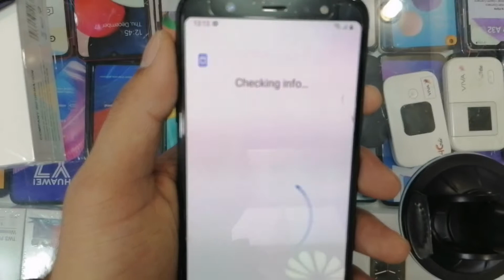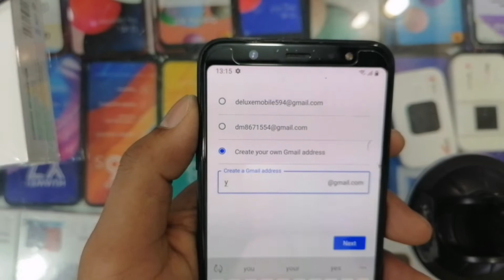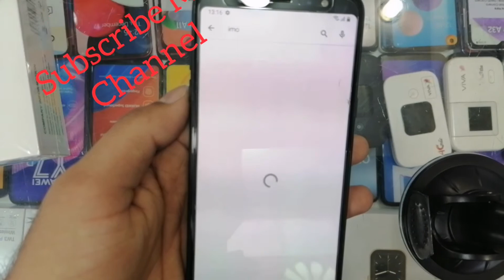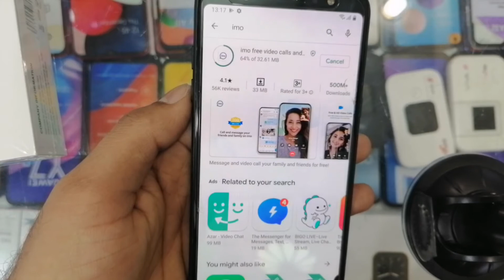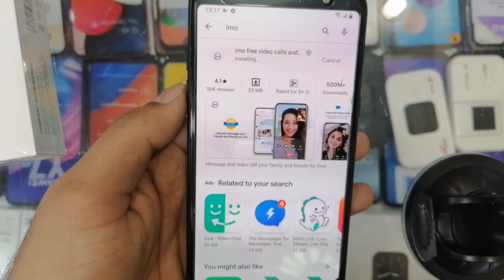How To Open Play Store | Play Store Kaise Open kare | Play Store ki vabe kholbo | Hindi